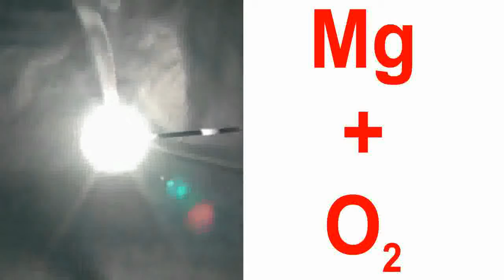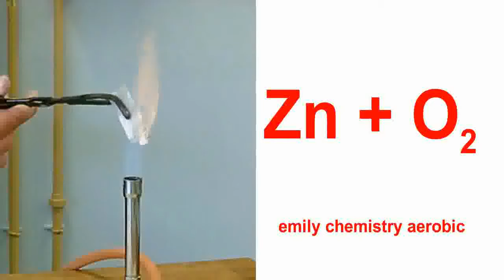thí nghiệm đốt heat kim loại sodium Na, magnesium Mg, aluminium Al, zinc Zn, iron Fe trong oxygen